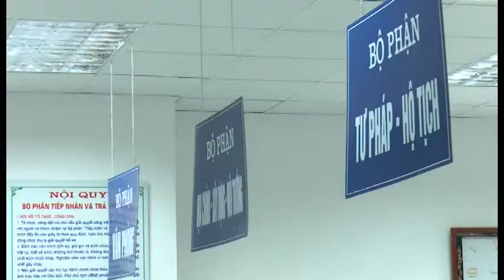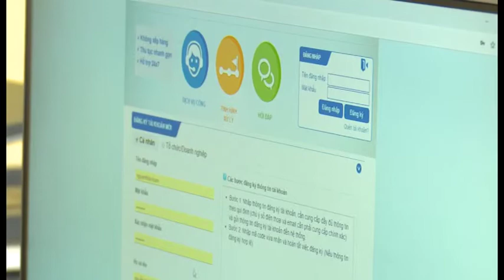Đánh giá công tác cải cách hành chính, chỉ số SIPAS năm 2018